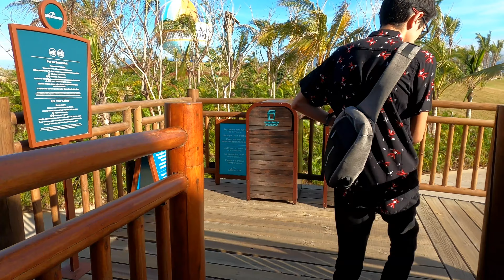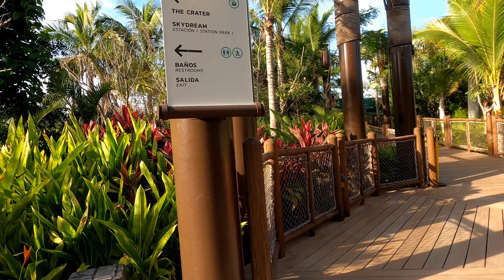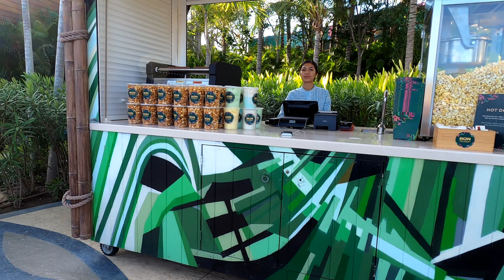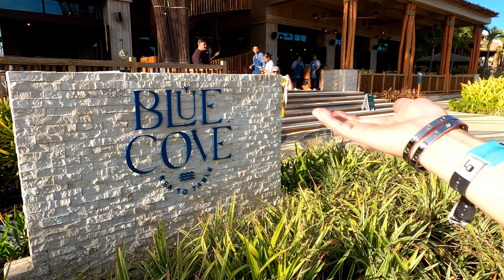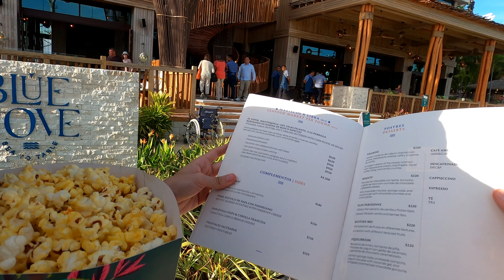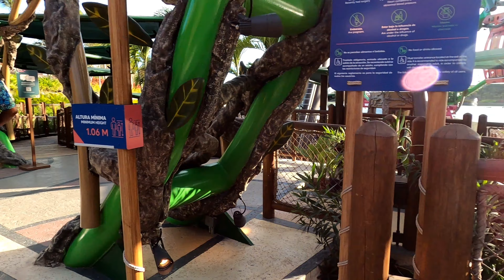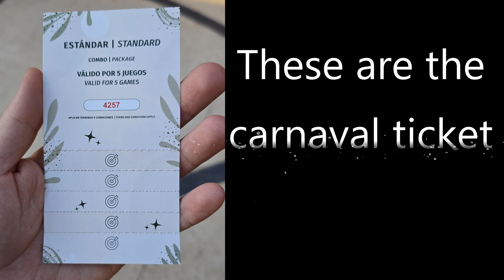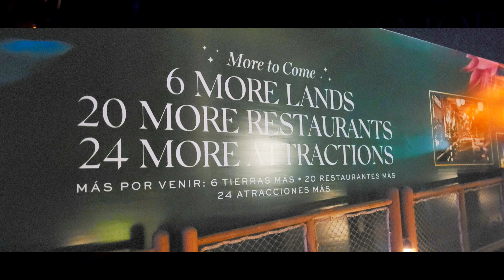Let's go to Vidanta World!!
Let me introduce you to a new world of wonder: Vidanta World!!
Vidanta World is located inside Vidanta Resort in Nuevo Vallarta, Mexico.
Even though this was a soft opening to members and invited guests, I can see the potential as the park continues to grow and expand.
My video only shows a part of what it offers and what is to come; attending in person when it officially opens to the public will be an amazing experience.

Everyone is welcome to rent a week from our membership to experience this amazing theme park and stay inside or at the resort grounds.